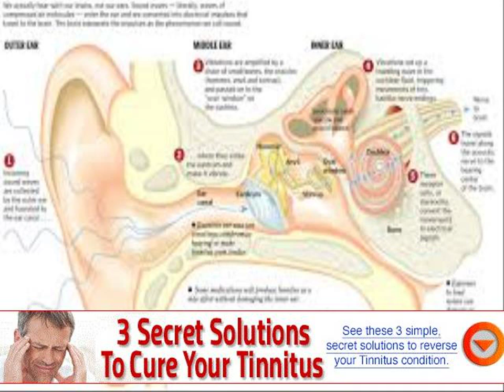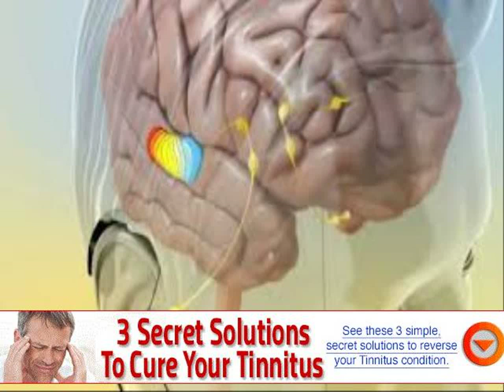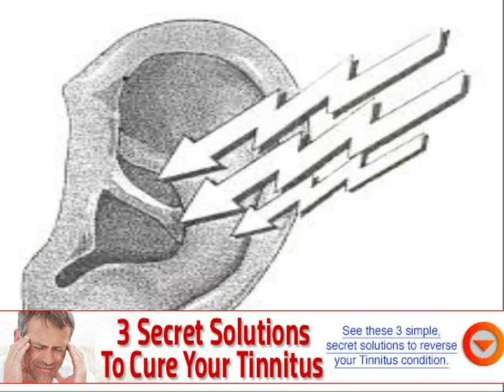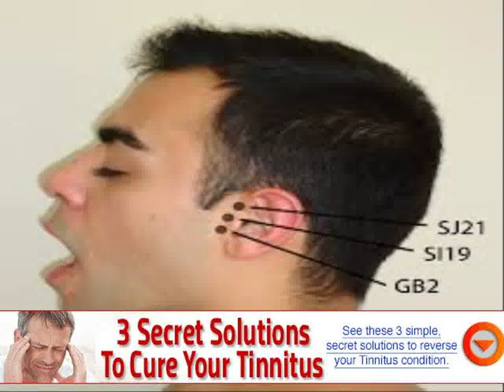why does tinnitus change sounds